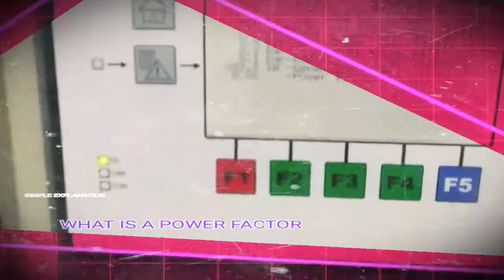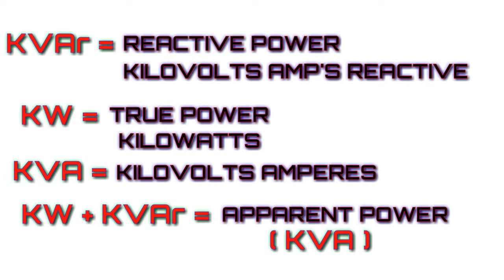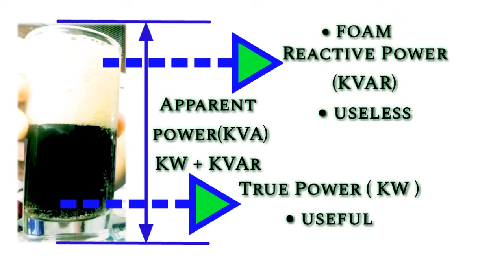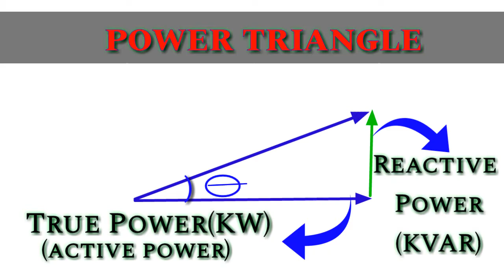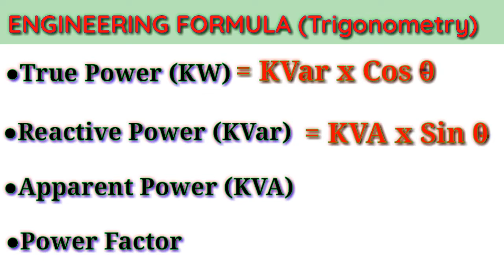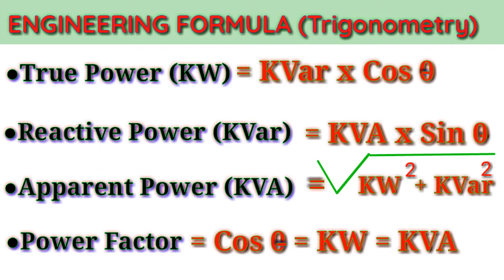WHAT IS POWER FACTOR - Easiest explanation (tagalog approach)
kua otep TV

what is power factor, formula and why it is important
this video you can learned the basic power factor in the easiest way because i know many of us are confused about this term and function but you don't have to worry anymore, by tagalog approach,slide and sample analogy the concept of power factor wil be clear to you so i suggest to finish and watch the full video.

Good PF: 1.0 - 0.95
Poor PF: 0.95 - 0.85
Bad PF: 0.85 Below

kua otep TV